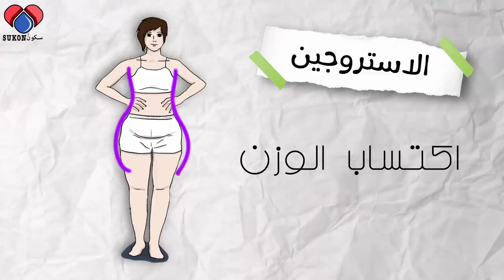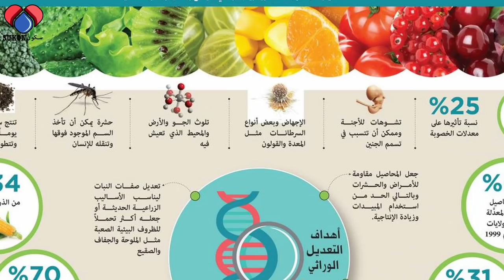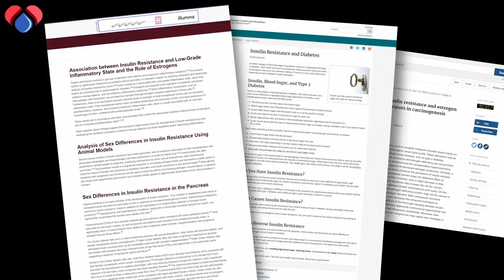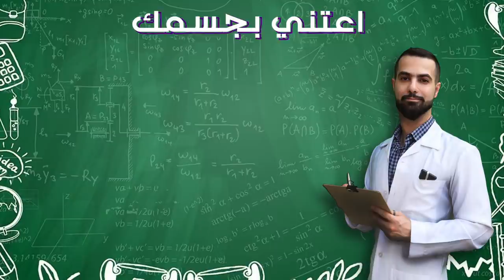خطر هيمنة ارتفاع الاستروجين على جسم الرجال والنساء وعلاجه الطبيعي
الاستروجين احد هرمونات البناء وجوده في الجسم ضروري لكن عندما يزيد عن حده يصبح خطر .مشكله ارتفاع الاستروجين في الجسم اعمق من مجرد زياده الوزن, فللنساء يسبب التليفات في المبايض والرحم, والحاله أصبح يعرفها حتى الشابات PCOS او تكيس المبايض
00:00 تراكم الدهون
0:34 خطر الاستروجين
2:37 الكيماويات و الادويه
3:22 الدهون المتراكمه
3:47 المصادر النباتية
4:16 المصادر الحيوانية
5:04 الصيام المتقطع
5:33 السكر والكربوهيدرات
6:08 عشب البحر
6:33 الخضار الصليبية
7:11 الاحماض الأمينية
7:30 فيتامين د